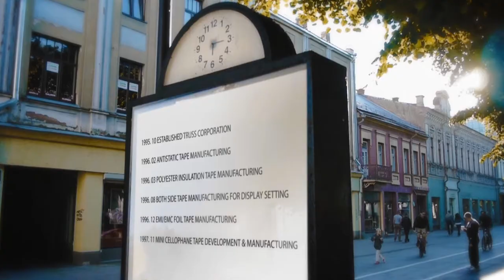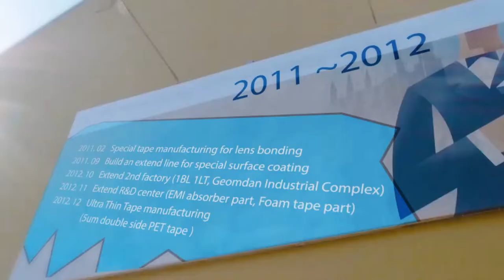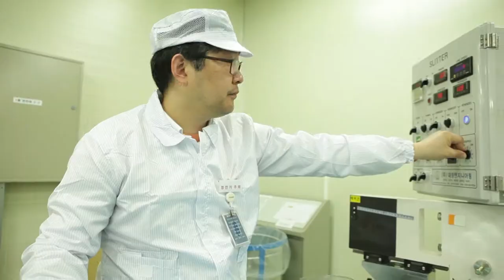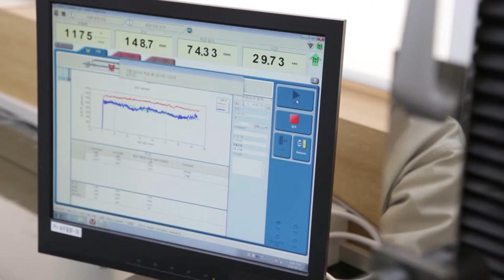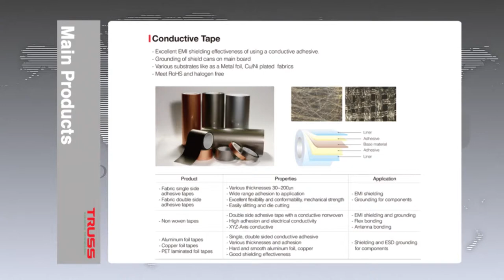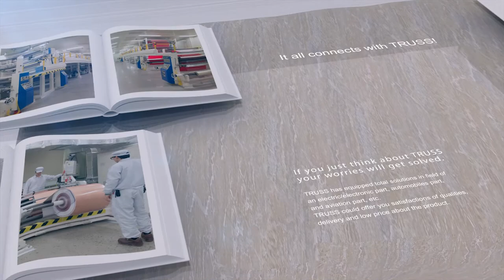KIT truss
public relations film - KIT TRUSS